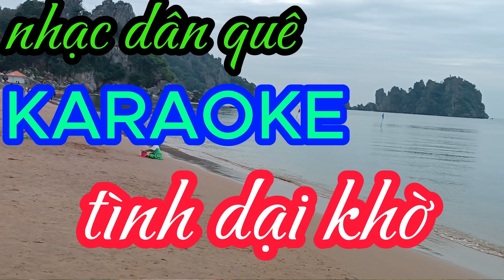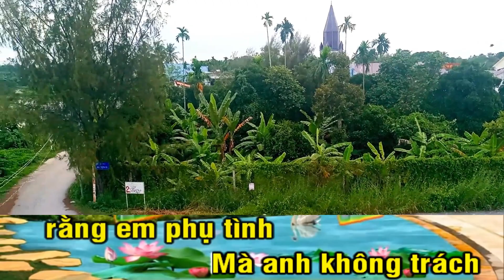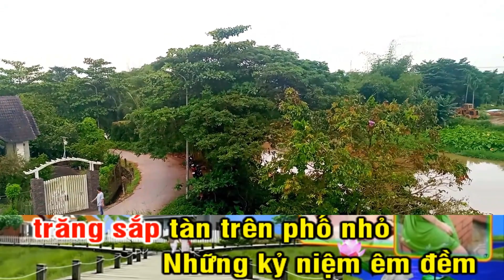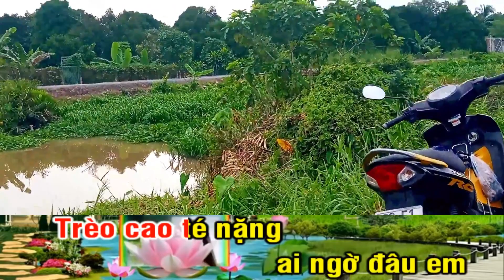KARAOKE TRỮ TÌNH ,TÌNH DẠI KHỜ, NHẠC SỐNG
nhạc karaoke trử tình sẻ giúp các bạn giải trí và thư giảng,với nhửng giai điệu ngọt ngào êm ái.